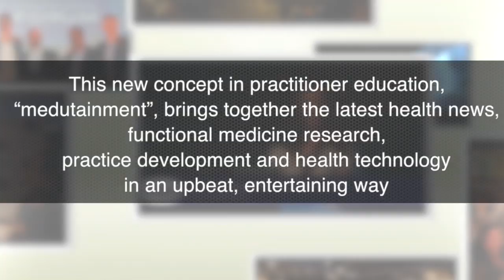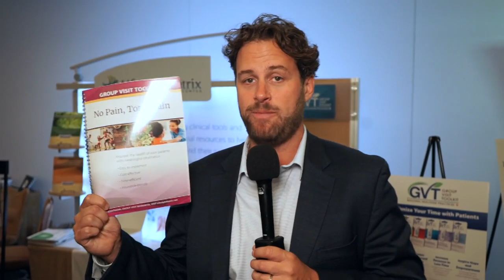Sept 2019 Functional Forum - Integrative Medicine for the Underserved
Featuring:
* Dr. Jeffrey Geller
* Marena Burnett
* Dr. Paula Gardiner
* John Weeks

Evolution of Medicine is thrilled to announce the September Functional Forum will come from the 9th Annual "Integrative Medicine for the Underserved" Conference for the first time. The Functional Forum has always been about community, and with our 2019 focus on group visits, we are thrilled to spread the word on strategies to bring a lifestyle-focused, root-cause approach to the people most in need.

Featured in this episode will be leaders in the group visit movement like Dr. Jeffrey Geller, who has been teaching his Empowerment Model for group medical visits for more than a decade.

Also featured will be Marena Burnett, with the Centering Healthcare Institute (CHI), the nonprofit organization that developed and supports the CenteringPregnancy, CenteringParenting and CenteringHealthcare models of group care.  CenteringPregnancy has led to significant reduction in infant mortality, especially in areas with abnormally high levels.

We will hear from Dr. Paula Gardiner, the doctor leading the science of group visits, and John Weeks, the editor-in-chief of the Journal of Alternative and Complementary Medicine, which exclusively focused on group visits this month. The Forum will also share a range of additional interviews and one-minute tips from this powerful community.